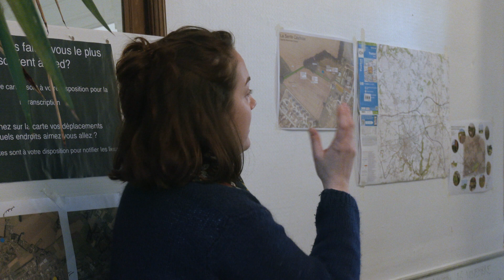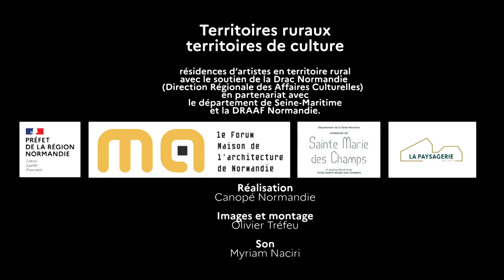TRTC - Sentier pédestre au cœur des clos-masures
Territoires ruraux territoires de culture est un appel à projet porté par la DRAC Normandie, Direction régionale des affaires culturelles. Il couvre le tout territoire normand et a pour but de soutenir des projets de résidences artistiques visant la participation des habitants dans une démarche d’action culturelle et de création.
Sentier pédestre au coeur des clos-masures associe les acteurs culturels professionnels, les acteurs du monde rural et les collectivités.